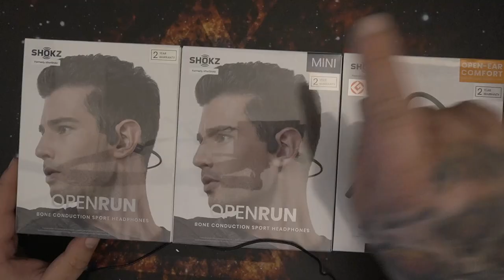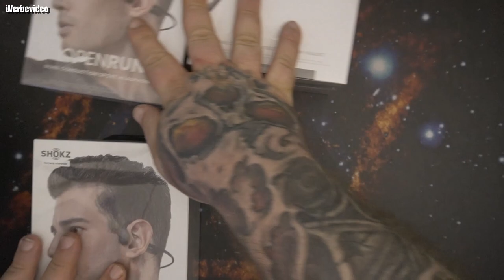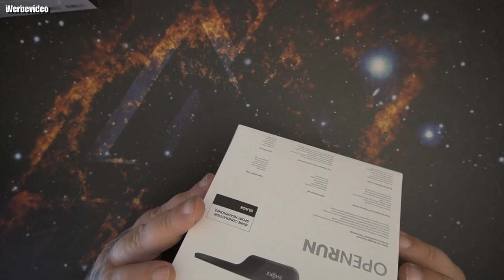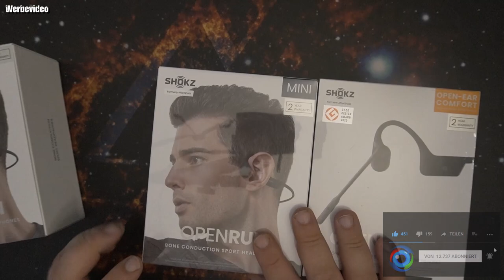Unboxing | Shokz OpenRun Knochenschall Kopfhörer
OpenRun Mini
【Stöpselfreier Komfort】 Im Gegensatz zu traditionellen kabellosen Kopfhörern, befinden sich die Knochenschall-Kopfhörer vor Ihren Ohren, womit diese frei bleiben. Sie brauchen sich keine Sorgen um „glühende“ Ohren zu machen - selbst wenn Sie an den heißesten Tagen joggen. Das Leichtgewicht von 26g lässt Sie sie kaum bemerken.
【Open-Ear Sicherheit】 Egal, ob Sie joggen, Fahrrad fahren, sprinten oder wandern, die OpenRun kabellosen Sportkopfhörer bieten die sicherste Art und Weise, Musik oder Podcasts zu hören - ohne dabei die Umgebungsgeräusche vollständig auszublenden.
【Offizieller Partner des England Athletics für Kopfhörer & IP67 Wasserdicht】 Als Pionier auf dem Gebiet der Knochenschall-Technologie, arbeiten wir daran, den Sport sicher zu machen. Wir sind der offizielle Partner des England Athletics. IP67-Wasserdichte kabellose Kopfhörer, die die Außenumgebung während dem Training vollständig berücksichtigen, perfekt für intensive Workouts.(Nicht geeignet fürs Schwimmen)
【8 Std. Anrufe & Bluetooth V5.1 】 Schnelles Laden und lange Haltbarkeit ermöglichen es Ihnen, Musik sogar während Marathons zu hören. Die Geräusche-unterdrückenden Dual-Mikrofone mit Bluetooth V5.1 bieten eine außergewöhnliche Hörerfahrung.
【Immersive Sound-Erfahrung & 2-Jahres-Garantie】 Mit der fortschrittlichen Technologie bieten die Openrun Bluetooth-Kopfhörer Ihnen eine außergewöhnliche Sound-Qualität. Das Produkt wird mit einer 2-Jahres-Garantie geliefert.